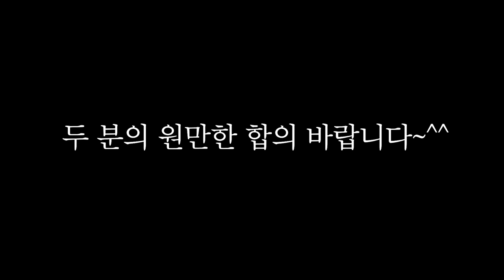실제 수사기관에서 쓰는 거짓말탐지기로 4년차 커플 박살내기ㅋㅋㅋㅋㅋ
검거율 98% 거짓말탐지기로 밝혀진 이별한 여자의 진짜 속마음..